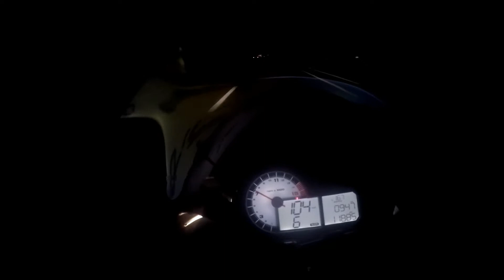S1000RR SPINNING TIRE AT 138MPH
S1000RR BLOWING TIRE OFF AT 100+ AND A FEW OTHER CLIPS TO MUCH TRAFFIC AROUND WERE I LIVE HAVEN'T HAD A CHANCE TO REALLY TOP HER OUT AND BE 6TH GEAR WIDE OPEN BUT IT WILL HAPPEN STAY TUNED THANKS FOR WATCHING!